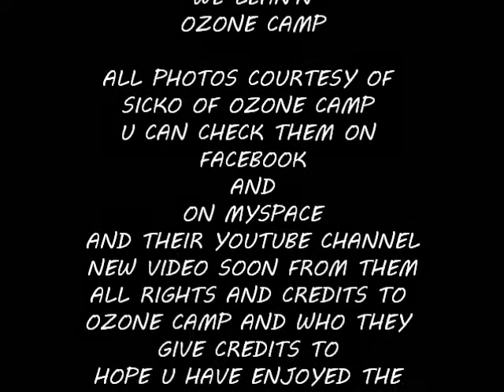OZONE CAMP *WE LEAN'N*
new music from ozone camp all rights and credits are to the group and who they give credit to u can find them on facebook and myspace new album comming soon